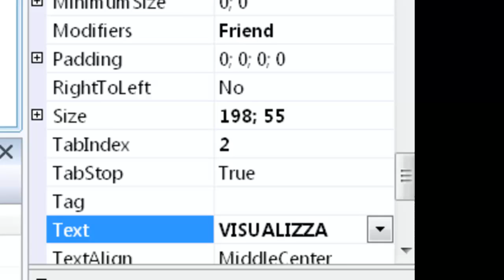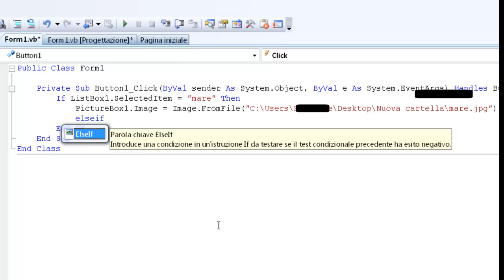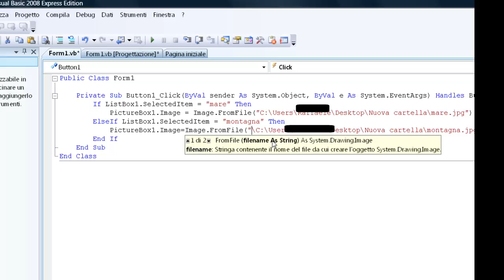VB.NET - Usare la listbox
Come utilizzare il controllo listbox.